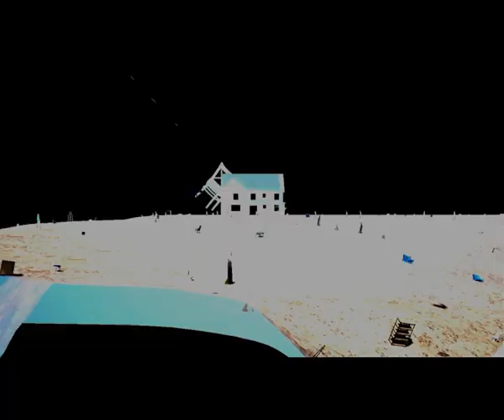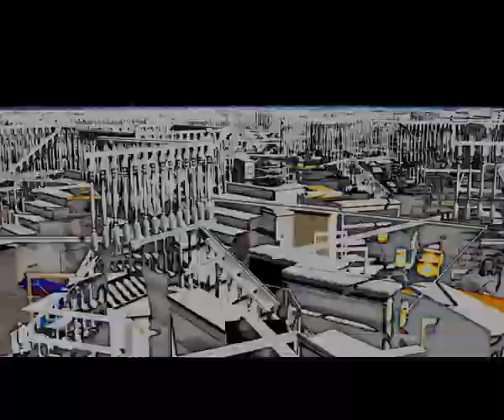Dream Catcher: pitch in to nothing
Moonracer { December 55th  }Ian Decker

Manufacturer Miltex Country of Origin United States